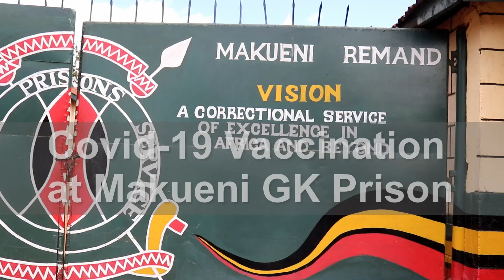Covid-19 Vaccination at Makueni GK Prison